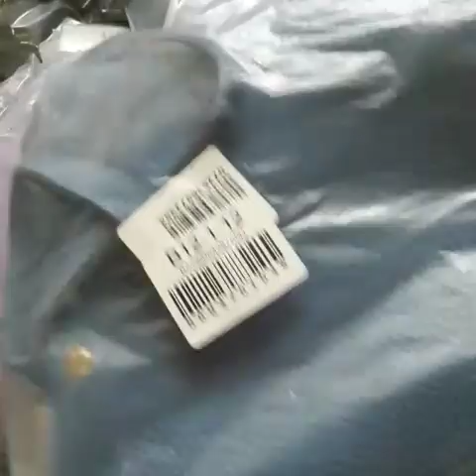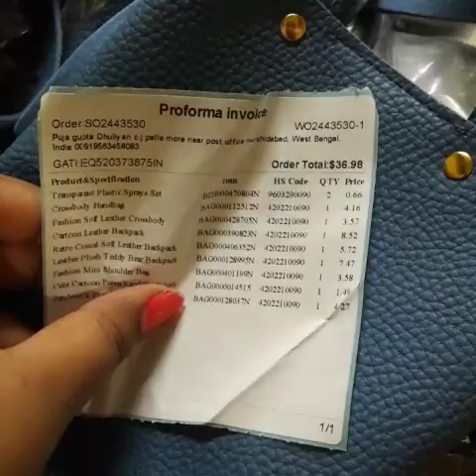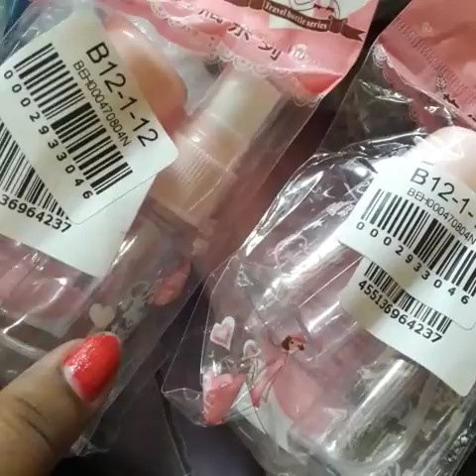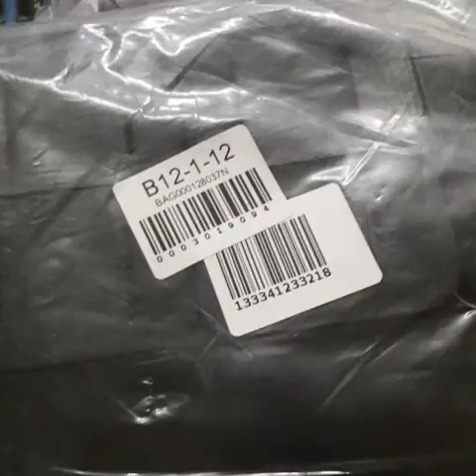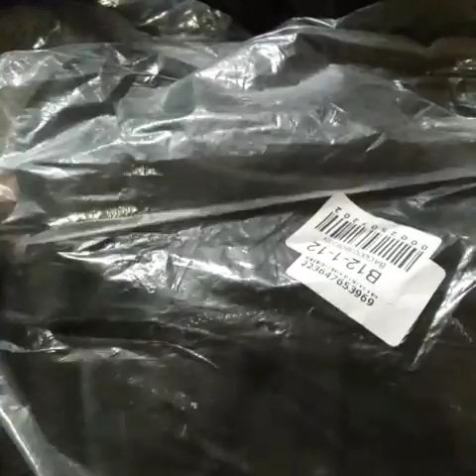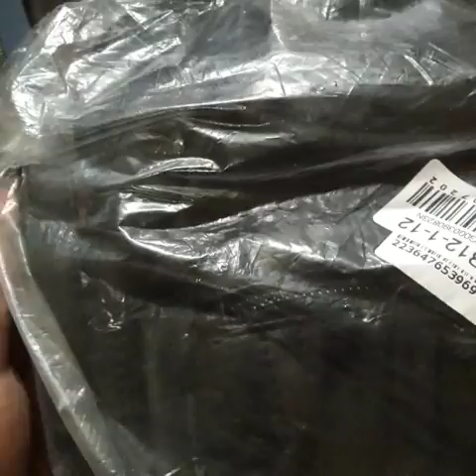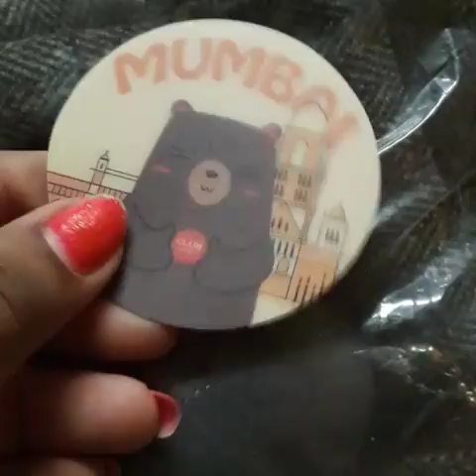Club factory haul..bag..bagpacks part 1.☺☺☺☺☺☺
Price all products:
Plastic sprays set of 2=42rs
Light purple sling bag=266rs
Blue soft leather bag=229rs
Black leather bagpack=546rs
Pink leather bagpack=366rs
Teddy bear bagpack gray=479rs
White Mini shoulder bag=229rs
Cute cartoon purse=95rs
Black sling bag=273